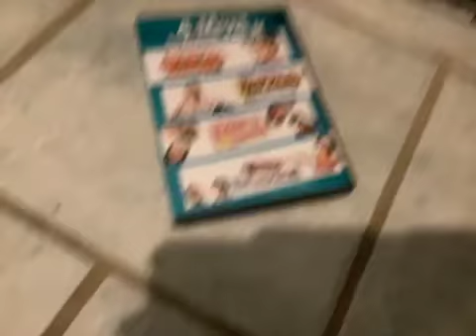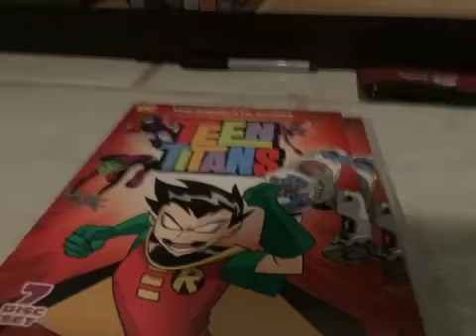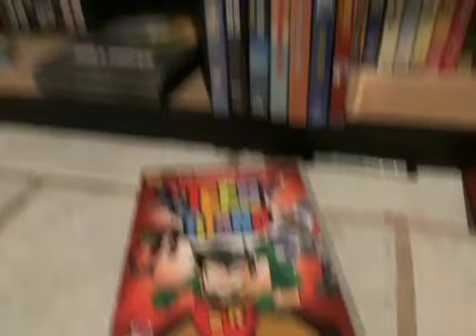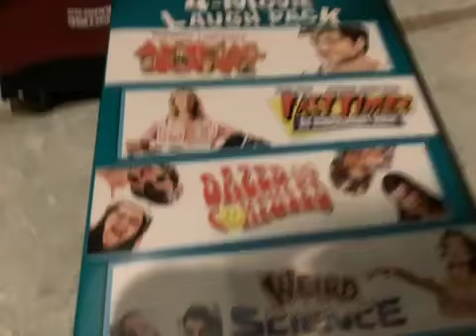What DVD you think I can get rid of?